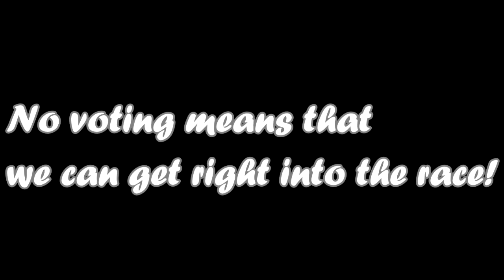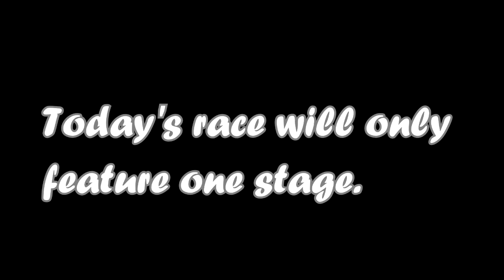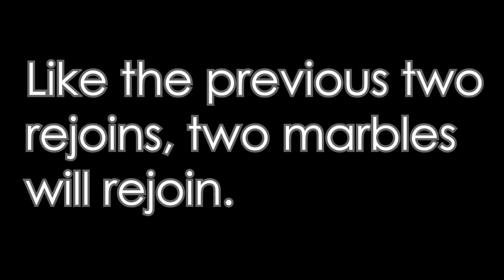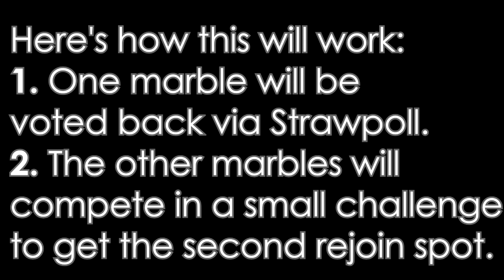The Algodoo Marble Race - Season 2 - Part 14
Season 2 is finally back in action with a throwback Season 1 style and some brand new editing!  We eliminate SIX marbles today, will you be lucky enough?